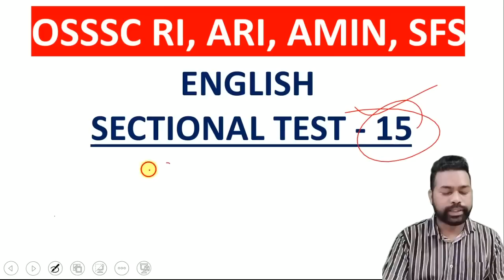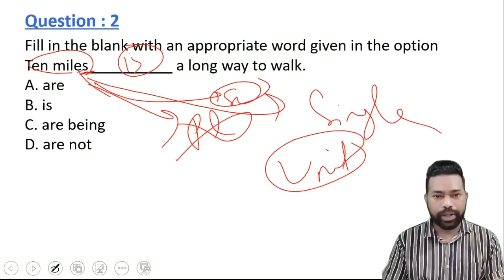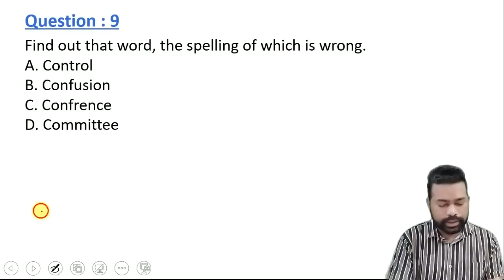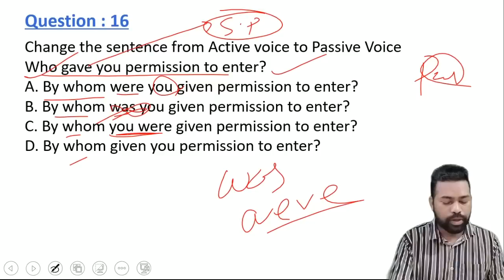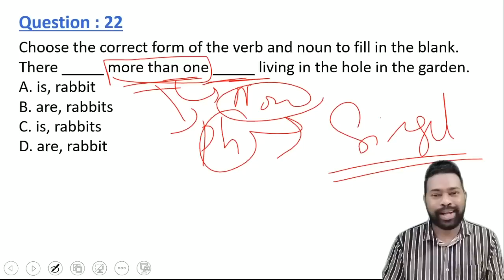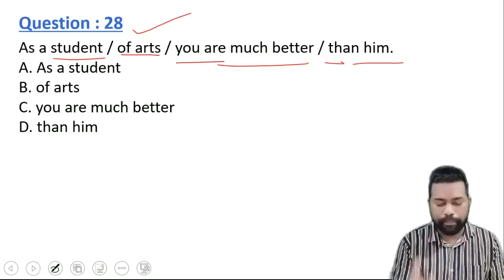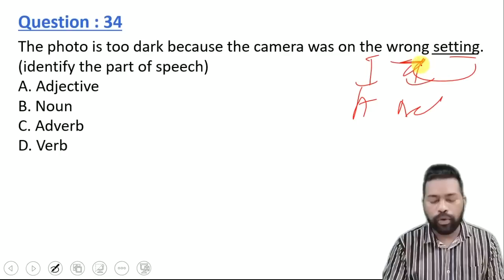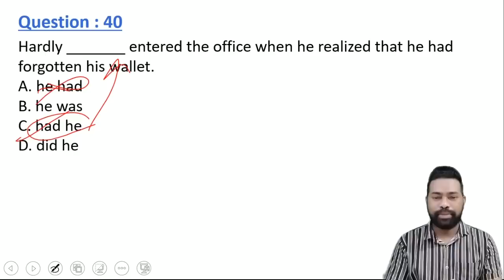English Sectional Test - 15 || OSSSC RI, ARI, AMIN, SFS || By Sunil Sir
To join / Any Doubt About OSSSC RI, ARI, AMIN, SFS Telegram Quiz & Mock Test Batch